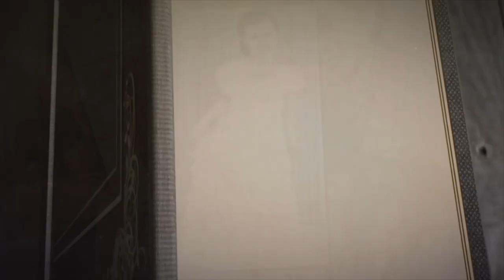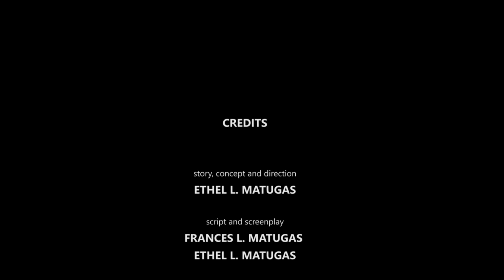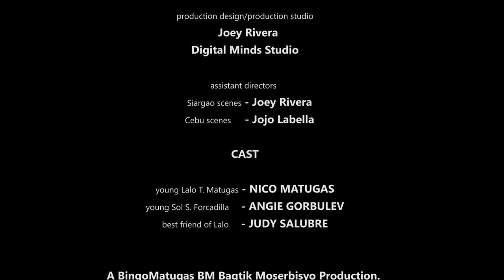Lalo & Sol the love story: Episode 07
We are at the last episode, and we all know that this story has a happy ending, and is a happily ever after. This is a story about a boy and a girl, who fell in love, in an island called, Siargao.

Nico Matugas plays Lalo, and Anji Salvacion plays Sol.  Thank you very much for witnessing our love story. Love exists, and when you found the one, there is no reason not to pursue.